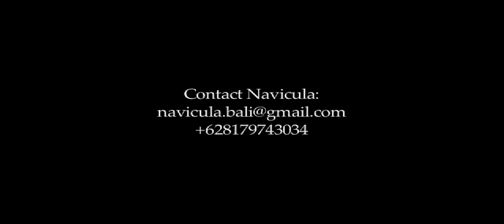Navicula - Menghitung Mundur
Band: Navicula
Song: Menghitung Mundur
Album: Salto

Menghitung mundur was filmed and edited in Bali, Indonesia - 2009.
All music by Navicula.

Produced by Alan Abbott
Filmed & Edited by: Yudi Tanda Seru